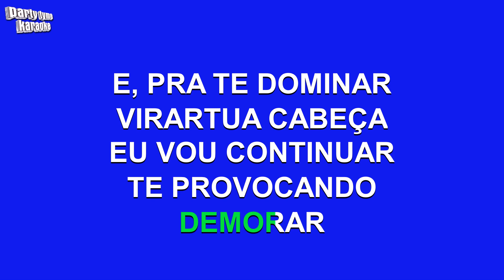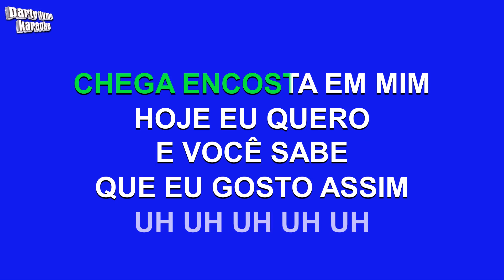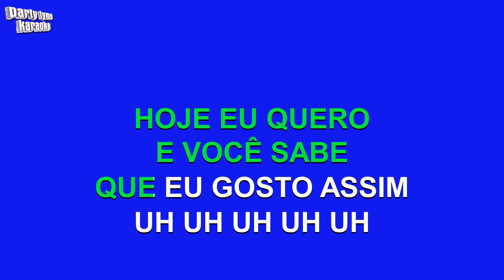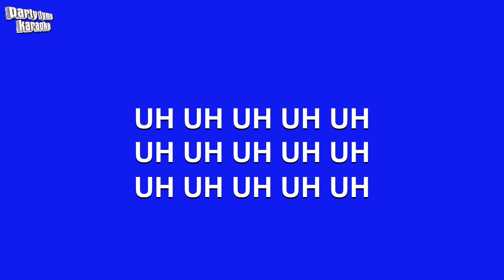Anitta - Bang (Versão Karaokê)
Versão karaokê de 'Bang'
popularmente cantada por Anitta,